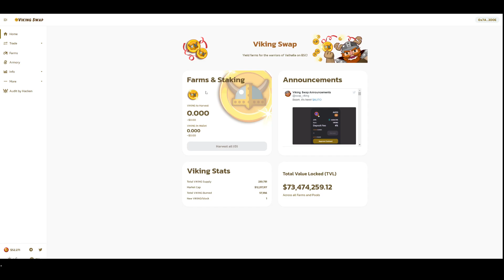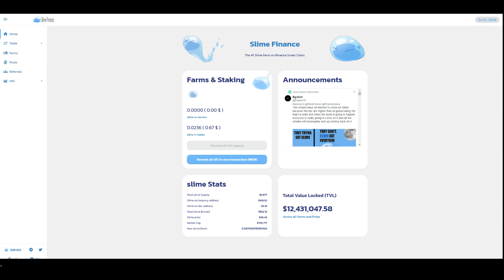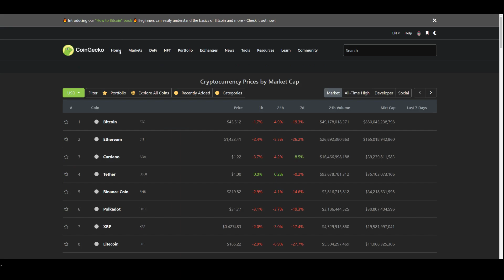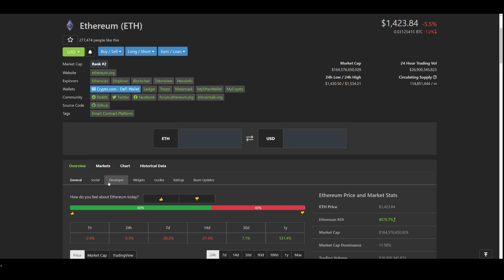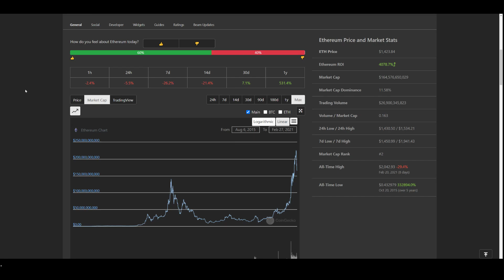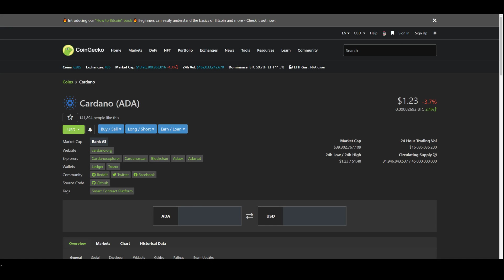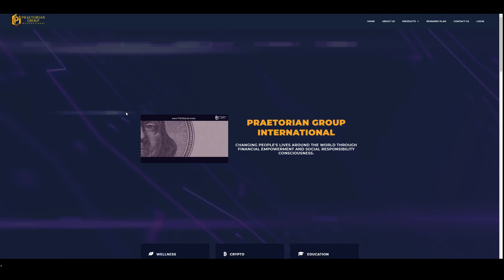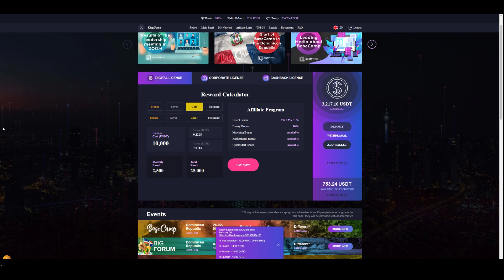Coins To Watch - Polygon Cardano & Polkadot + Farms and Passive Platforms Update